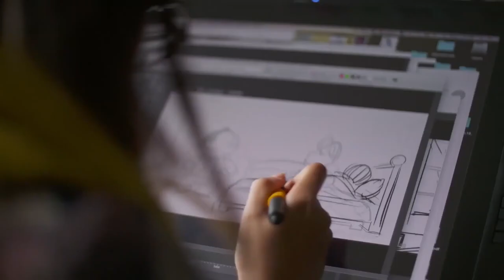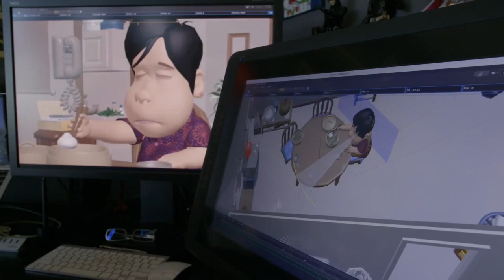The Making of BAO I Short Film I Disney•Pixar I 3D Animation Internships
BAO director Domee Shi and producer Becky Neiman-Cobb sit down with Dave Morales to talk about the making of the new Pixar animated film.

Now available on Incredibles 2 Blu-Ray